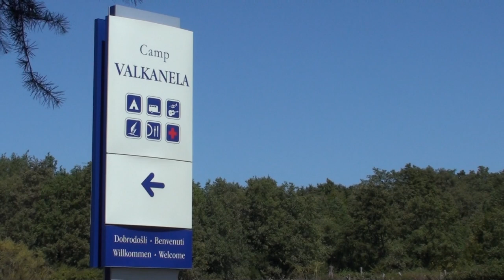Outside Woman Blues by Leon - Spontaner Gastauftritt auf Camping Valkanela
Leon (15) spielt Outside Woman Blues von Cream (Cover) - Ein spontaner Gastauftritt auf Camping Valkanela in Vrsar, Kroatien.